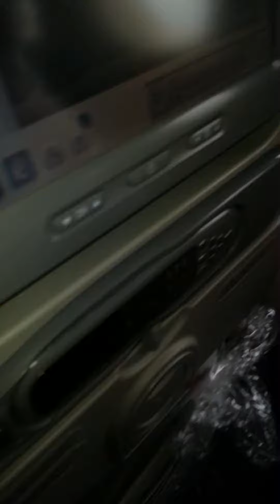Landing at kolkata airport from dubai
Md niyaz